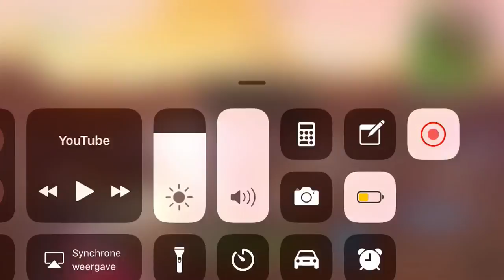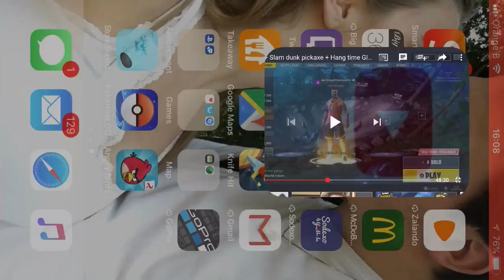INSANE KILLSTREAK STREAM HIGHLIGHT 01/06 FORTNITE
INSANE KILLSTREAK STREAM HIGHLIGHT 01/06 Fortnite battle royale